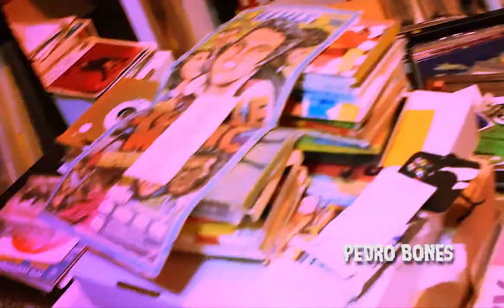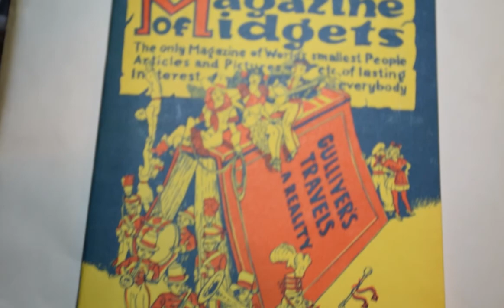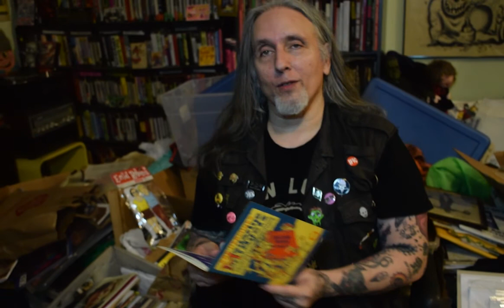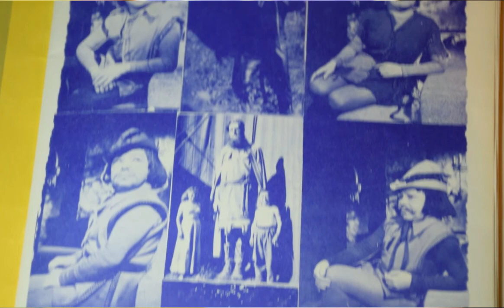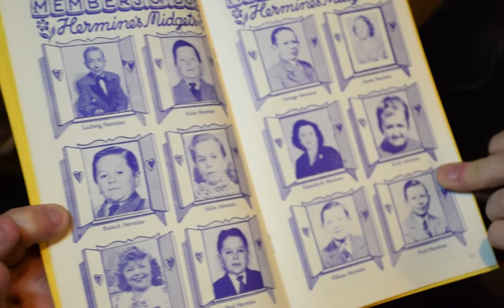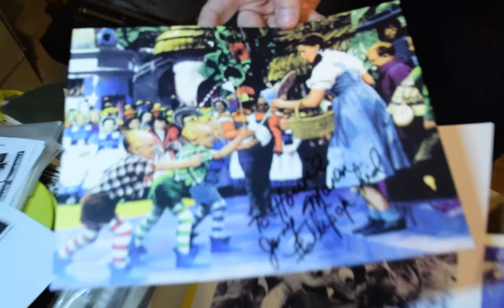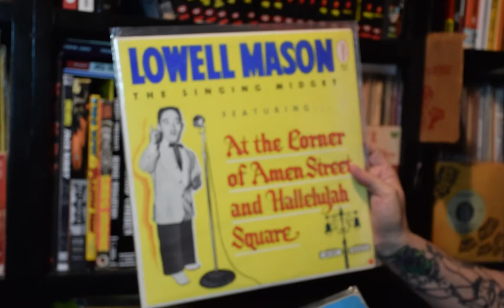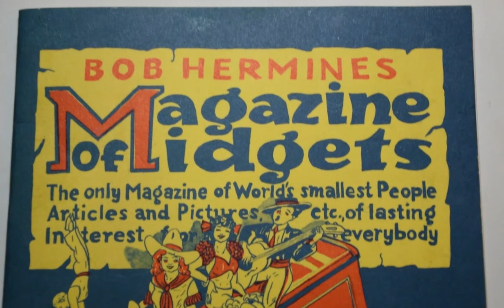Howie Pyro's Sick Sick World - "Its a Small World" S1E2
An in Depth Field in Howie Pyros Huge Rock N Roll memorabilia. From Mags,records,toys,personal belongings, stories, and much more!! tune it